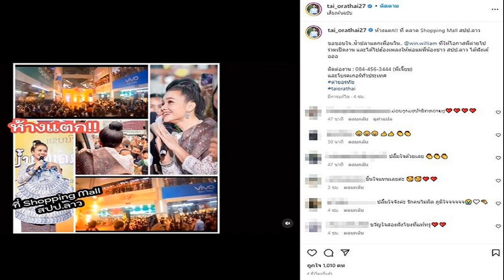ชมพู่ เล่าโมเมนต์น่าเอ็นดู โครงการฝากน้องไว้กับยุ เตรียมลัดฟ้าไปปารีสห่างลูก7วัน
ชมพู่ อารยา เล่าโมเมนต์น่าเอ็นดู “โครงการฝากน้องไว้กับยุ” – เตรียมลัดฟ้าไปปารีส รับสะเทือนใจต้องห่างลูก 7 วัน
วันที่ 28 ก.ย.65 ที่ ควอเทียร์ แกลเลอรี่ ชั้น M ศูนย์การค้าเอ็มควอเทียร์ นางเอกสาวชื่อดัง ชมพู่ อารยา เอ ฮาร์เก็ต มาร่วมงานเปิดตัวเครื่องชงกาแฟรุ่นใหม่ล่าสุด Nespresso Vertuo – Redefining Coffee…Again ในฐานะ Friend Of Nespresso คนแรกของประเทศไทย ภายหลังเสร็จสิ้นกิจกรรม ชมพู่ ได้ให้สื่อมวลชนสัมภาษณ์ถึงเรื่องที่โพสต์คลิปสุดน่ารัก “โครงการฝากน้องไว้กับยุ” พร้อมเผยถึงเรื่องที่เตรียมบินไปร่วมชมปารีสแฟชั่นวีก ทำเอาสะเทือนใจเป็นครั้งแรกที่ต้องห่างลูกร่วมอาทิตย์
ถามถึงโครงการฝากน้องไว้กับยุ เอ็นดูมาก? “อย่างนี้แหละค่ะ ในความคิดเขาก็คิดว่าเขาเลี้ยงอยู่แหละ คำพูดคำจาก็มาจากที่เวลาตัวเองงอแงนั่นแหละ อาจจะเคยโดนปลอบแบบนี้ เลยจำมาพูด “หายใจเข้าลึกๆ” ตอนได้ยินแล้วก็ตลก คิดได้เนอะ…หายใจเข้าลึกๆ อะไรอย่างเนี้ย เราก็เอ๊ะ! เคยไปพูดให้เขาฟังตอนไหนหรือเปล่า อาจจะมีตอนที่เขาเหมือนงอแงมากๆ แล้วแบบ…ใจเย็นๆ หายใจเข้าลึกๆ(หัวเราะ) ถามว่าพูดแล้วช่วยได้ไหม ช่วยไม่ได้หรอกเพราะว่าน้องก็ไม่สนแล้วไง”
แล้วโครงการนี้ใช้ได้ต่อเนื่องไหม? “จริงๆ แป๊บๆ อ่ะได้นะทั้งพี่สายและพี่พา สังเกตว่าเด็กเวลาเขาอารมณ์ดีเขาจะมีเอ็นเนอร์จี้ในแบบที่ว่าแม้แต่ผู้ใหญ่ก็ยังไม่มีเคมีแบบนี้ บางทีตื่นเช้ามาเอาเขามาวางกองๆ ด้วยกัน น้องเขาก็ยิ้มกับพี่ เหมือนเขารู้กัน เด็กคงมีพลังงานอะไรอีกแบบหนึ่งที่เราไม่มี”
หลายคนรู้สึกว่าพายุเลี้ยงน้องทะนุถนอมมาก? “คือพี่พาเขาจะแล้วแต่อารมณ์ บางทีก็จะเป็นอย่างที่เห็น อ่อนโยน พูดจาอะไรที่แบบโตเหลือเกิน แต่ว่าบางทีมันก็จะมันเขี้ยวมากๆ ชอบไปขยำน้องแรงๆ เราก็ต้องคอยเตือน”

พัฒนาการน้องแอบิเกลเป็นยังไงบ้าง? “ฟันขึ้นแล้ว ฟันล่างโผล่มาให้เห็น ส่วนฟันบนก็กำลังจะขึ้น แล้วก็เริ่มจำหน้าคนในครอบครัวหลายๆ คนได้ อีกอย่างคือคิดว่าน่าจะเริ่มรู้ชื่อตัวเองแล้ว เวลาเรียกเกลเขาจะหัน ถามว่าตอนนี้ติดใครมากกว่ากัน น่าจะติดป้าเจี๊ยบที่สุดเพราะว่าเขาอยู่ด้วยกันเกือบจะ 24 ชั่วโมง
แต่เขาก็รู้แหละว่าคนนี้เป็นแม่เพราะว่ากินนมเราเนอะ แต่แค่ว่ากับป้าเจี๊ยบเขาจะติดกันมากๆ เลยจะรู้ใจกันในบางจังหวะ ทำอะไรก็อาจจะถูกใจกว่า สำหรับน้องเกลนี่ถือว่าเลี้ยงง่ายมาก แต่เดาว่าน่าจะแสบ คือเขาบอกว่าเด็กที่เป็นน้องที่มีที่อยู่ในบ้านเขาจะโตเร็ว เพราะว่าเขาเห็นพี่ๆ ทำอะไรเขาก็จะอยากทำตาม